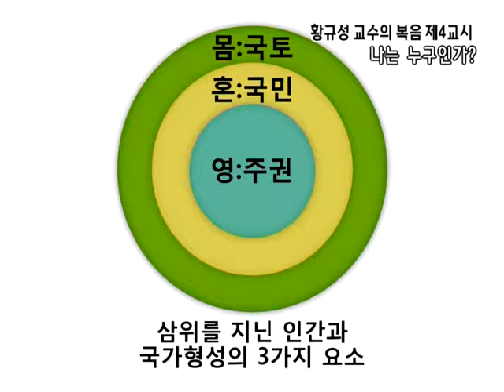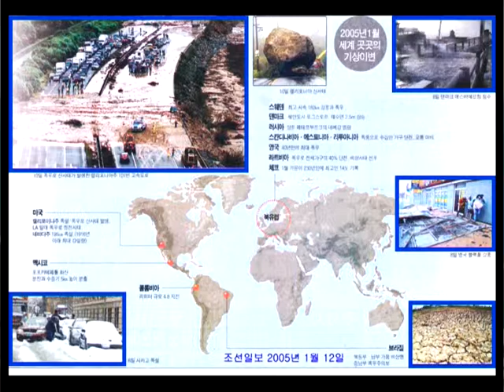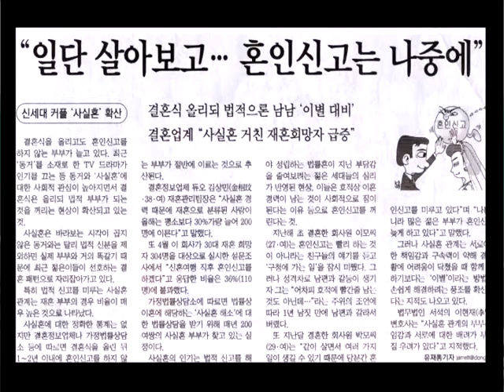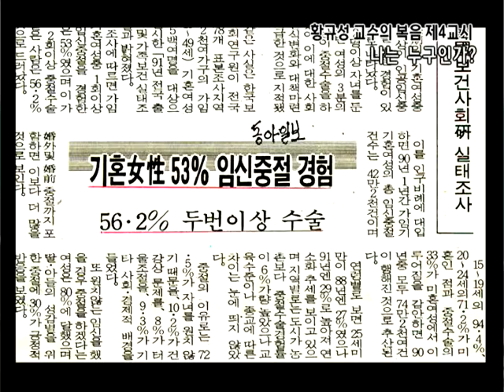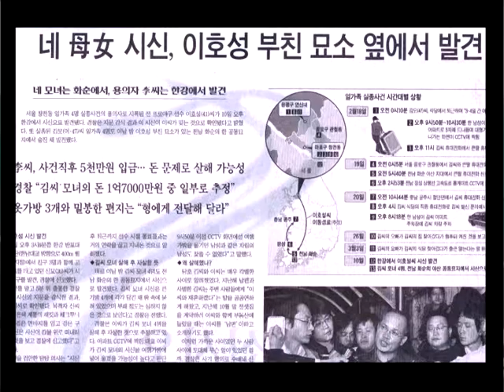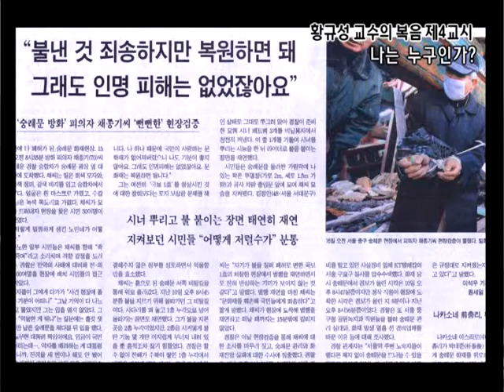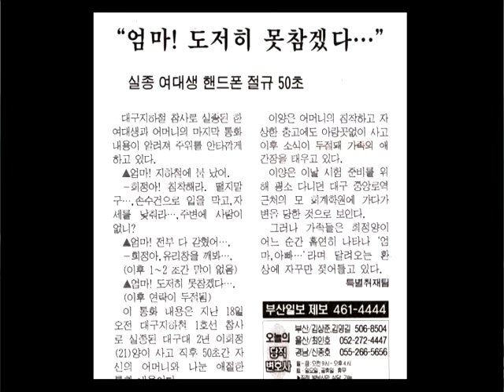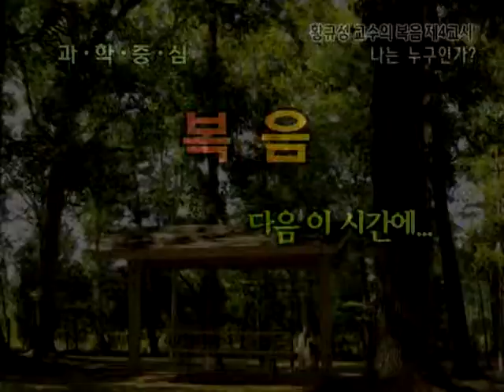GNTV 황규성 복음 - 4강 나는 누구인가?